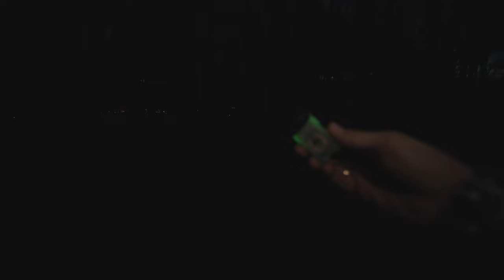WUBEN X3 [BEAMSHOTS ONLY]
This flashlight was sent to me by Wuben as a prototype to test it before release. More info about the Kickstarter campaign you can find